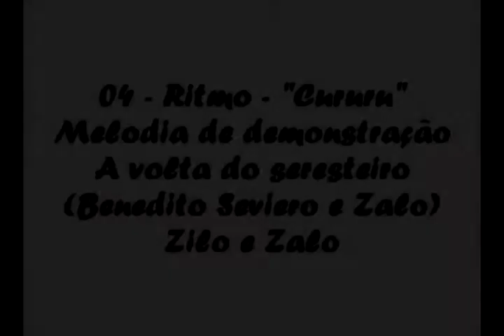Vídeo Aulas de Viola Caipira - Aula 9 parte 12. Ritmo na Música Caipira - Cururu-02 -. Chico Neto